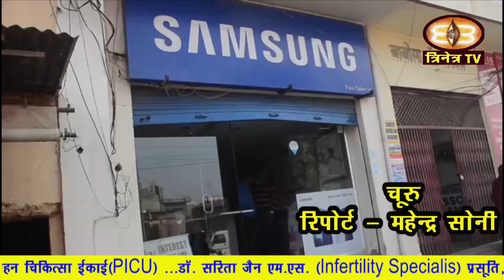चूरू जिले की 07-12-19 की महत्वपूर्ण अपडेटस Trinetra Churu Update 07-12-19 /Trinetra /Rajasthan_Govt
1. जिला प्रमुख हरलाल सहारण की अध्यक्षता में आज जिला परिषद सभागार में साधारण सभा की बैठक का आयोजन किया गया।
2. चूरू की नई सड़क स्थित एक मोबाइल शोरूम में देर रात अज्ञात चोरों ने चोरी की वारदात को अंजाम देते हुए करीब 12 लाख 50 हजार कीमत के मोबाइल फोन सहित नगदी पर हाथ साफ कर दिया ।

3. सामाजिक न्याय एवं अधिकारिता मंत्री मास्टर भंवरलाल मेघवाल ने आज सुजानगढ़ में छापर रोड पर जलदाय विभाग एवं आपणी योजना के कोठ्यारी कुंज स्थित पंप हाऊस का आकस्मिक निरीक्षण किया।

4. राजस्थान विधानसभा में उप नेताप्रतिपक्ष राजेंद्र राठौड़ का आज सादुलपुर पहुंचने पर खाद्य व व्यापार मंडल के अध्यक्ष राधेश्याम डोकवा वाला के नेतृत्व में स्वागत किया गया।

5. आज चूरु के जिला शिक्षण एवं प्रशिक्षण डाइट में 147 पदों के लिए तृतीय श्रेणी शारीरिक शिक्षकों की काउंसलिंग की गई ।

6. सांसद राहुल कसवा का आज दुधवाखारा रेलवे स्टेशन पर विभिन्न गांवों के ग्रामीणों द्वारा स्वागत कार्यक्रम का आयोजन किया गया ।

7. सादुलपुर.मे आज अलायंस अस्पताल में एचडीएफसी बैंक की ओर से रक्तदान षिविर का आयोजन किया गया।

8. अखिल भारत हिंदू युवा मोर्चा के नेतृत्व में संत समाज ने दबंग 3 मूवी का विरोध कर रतनगढ़ एसडीएम को लिखित में ज्ञापन सौंपा।

9. एसपी तेजस्विनी गौतम के निर्देशानुसार आज चूरु ट्रैफिक पुलिस ने शहर में चल रहे थ्री व्हीलर  के खिलाफ एक अभियान चलाकर कागजों के अभाव व अन्य यातायात नियमों के तहत 10 टेंपो को सीज कर 25 के चालान काटे।

10. मैरीगोल्ड वर्ल्ड सीनियर सेकेंडरी स्कूल चूरू के प्राथमिक स्तर की कक्षाओ के विद्यार्थियों ने नेचर पार्क का भृमण किया ।

11. पड़िहारा में नवनिर्मित प्रजापति भवन का लोकार्पण शुक्रवार को संपन्न हुआ।इस भवन को हैरीटेज रूप देकर तैयार किया गया,

12.  सुजानगढ़ मे जलदाय विभाग के सहायक अभियन्ता कार्यालय में बने आपणी योजना के पम्प हाऊस के नीचे पाईप के लीकेज के कारण हजारों लीटर पानी व्यर्थ ही बह गया।

13. तारानगर में आज स्थानीय विधायक के एक बयान को लेकर अखिल भारतीय किसान सभा के बैनर तले कॉमरेड निर्मल कुमार व उमराव सहारण द्वारा एक प्रेस वार्ता  का आयोजन किया गया।

14. जिले में आमजन के लिए समस्या का कारण बने आवारा व, निराश्रित गोवंश से निजात के लिए कलक्टर संदेश नायक ने एक अच्छी पहल की है।

15. प्रधानमंत्री फसल बीमा योजना अंतर्गत जिले के किसान 31 दिसंबर तक अपनी फसलों का बीमा करवा सकते हैं।

16. लायंस क्लब चूरू के द्वारा कस्तुरबा गाँधी आवासीय बालिका विद्यालय में बैडसीट वितरण कार्यक्रम आयोजित किया गया ।

17. चूरु के निकटवर्ती रतन नगर कस्बे में आयोजित भागवत कथा में आज कथावाचक गोविंद भैया के मुखारविंद से भागवत महापुराण यज्ञ में वामन अवतार का सुंदर चित्रण किया गया ।

18. रतनगढ़ के श्रीतालवाले बालाजी स्थित श्याम मंदिर प्रांगण में चल रही  श्री कृष्ण कथा में कथा वाचिका साध्वी करूणागिरी ने कहा कि  बच्चों को संस्कारवान व मेहनती बनाए  तथा भारतीय संस्कृति के संस्कार प्रदान करें।